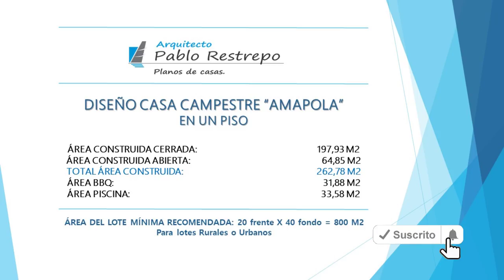'PLANOS CASA CAMPESTRE' en L 262 M2 Diseño de 20x40 UN PISO (4 hab) | Arq Pablo Restrepo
-Planos casa campestre "Amapola" en un piso, forma de L, 262 M2:

~ANÁLISIS DE ÁREAS:
Área construida cerrada: 197.93 M2
Área construida abierta: 64.85 M2
Total área construida: 262.78 M2
Área BBQ: 31.88 M2
Área piscina: 33.58 M2

~ESPACIOS INTERIORES:
-Primer piso: Sala, comedor, cocina, cuarto de lavandería, cuarto útil, baño social, 2 habitaciones cada una con vestier y baño privado, una habitación amplia con closet y una habitación principal con vestier, baño privado y terraza exterior.
-En el exterior se encuentra el garaje doble bajo techo, piscina, kiosco BBQ, cuarto de maquinas, baño, ducha y terrazas exteriores.